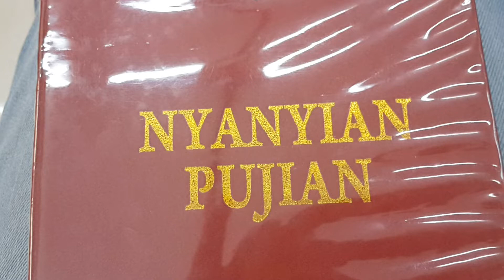The Majesty And Glory Of Your Name - Tom Fattke & Linda Lee | Kalvari Choir